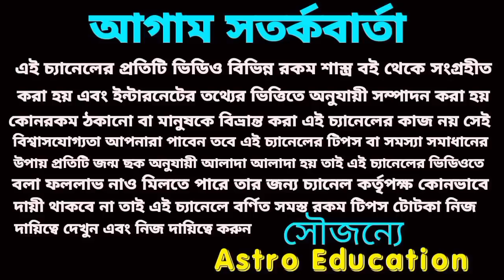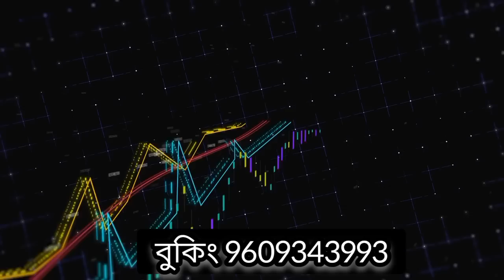একটানা পাঁচ বছর এই তিনটি রাশি বিশ্ব জয় করবে!